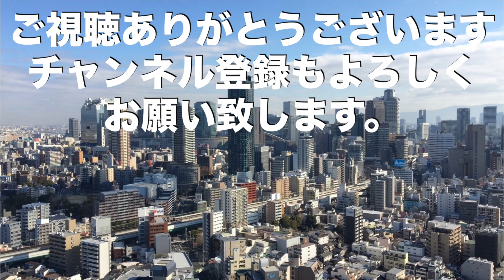伊勢神宮内宮の動物は？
参拝途中に見かけた森にいた動物。狸か？アライグマか？と皆さん思い思いに言ってましたがネットどかで検索するとどうもアナグマらしいです。神様のお使いかな・・